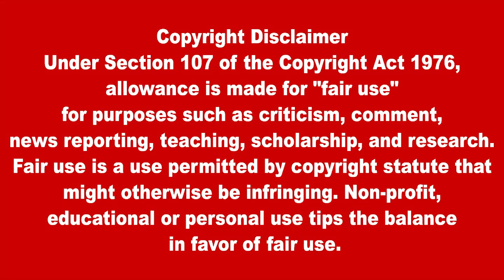இன்றைய முக்கிய உலகச் செய்திகள் 13.01.2022 | Today World News in Tamil